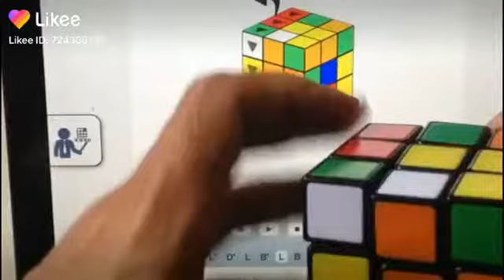Red white and blue rubik's curbing for super noobs part 14